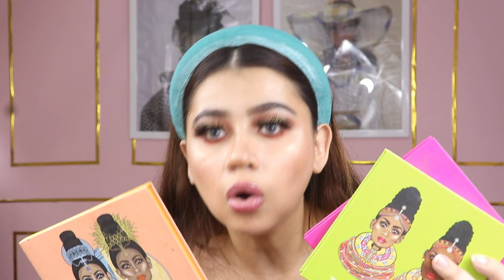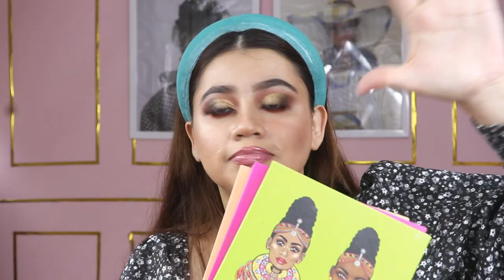FAVORITOS DEL AÑO 2019/JENNNY🎀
FACEBOOK; JENNIFER GUZMAN